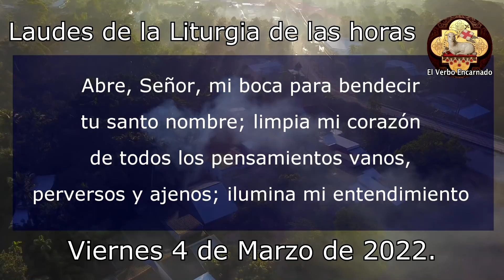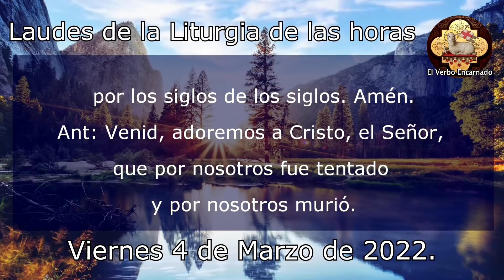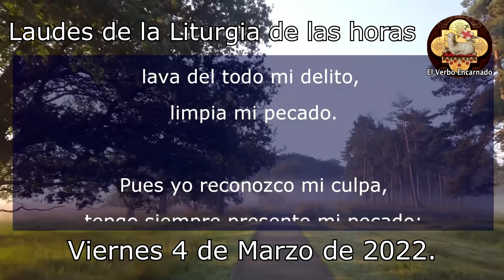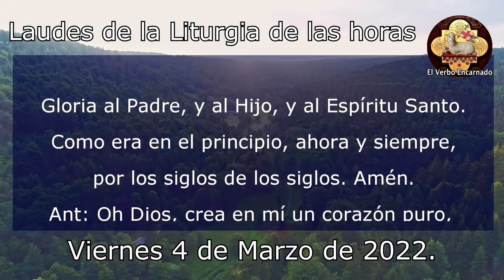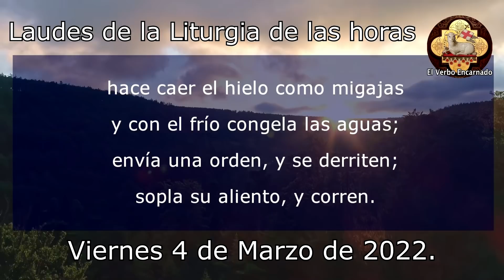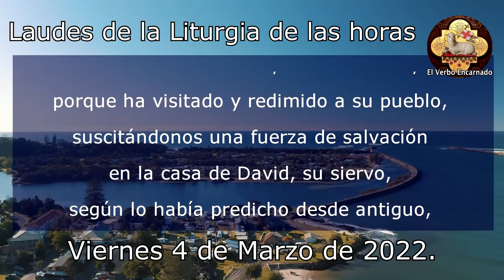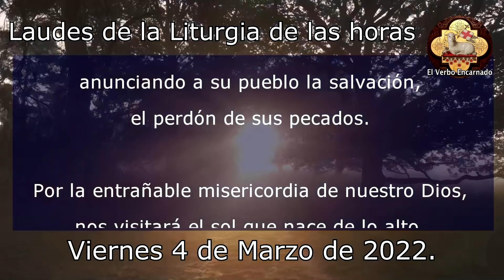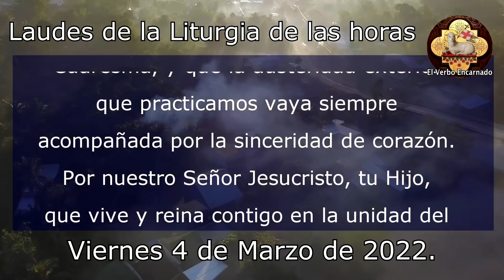ORACIÓN DE LA MAÑANA 4 DE MARZO 2022 LAUDES DE LA LITURGIA DE LAS HORAS ORACION CATOLICA OFICIAL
Recemos la ORACION CATÓLICA OFICIAL DE LA MAÑANA de la SANTA IGLESIA CATOLICA, leamos juntos las LAUDES de la LITURGIA DE LAS HORAS DE HOY VIERNES 4 DE MARZO DE 2022. Hoy celebramos el Viernes después de Ceniza.

No te pierdas la: "Misa de hoy 21 de abril Jueves de la Octava de Pascua 2022 Oracion Catolica"